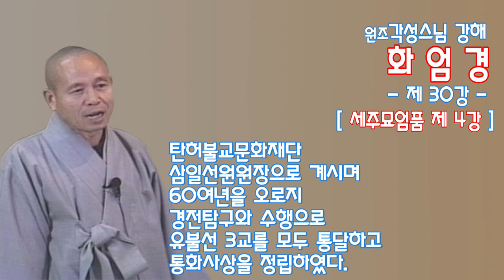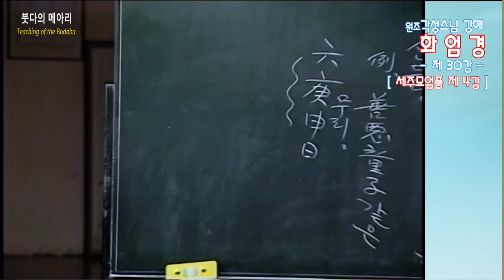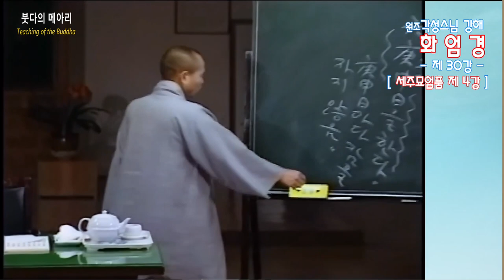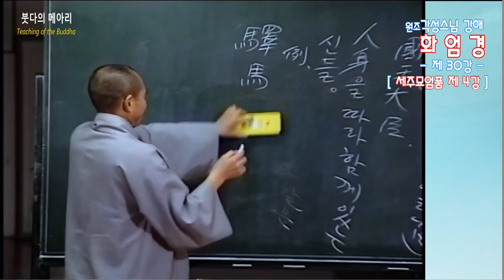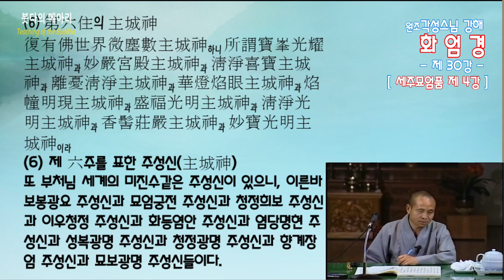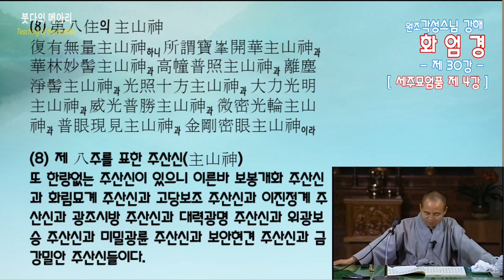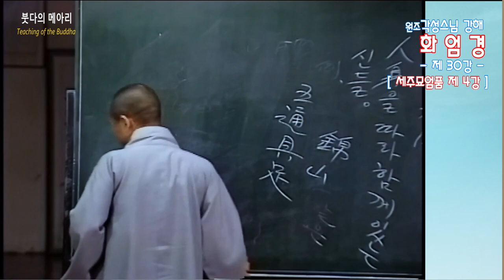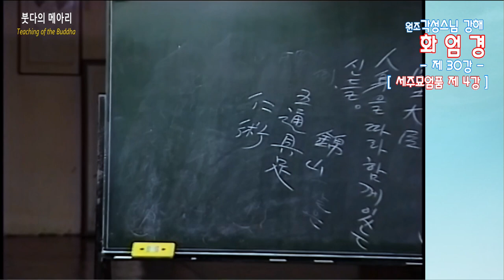각성스님 강해_화엄경80 제1품 세주묘엄품 제4강 / 제3주를 표한 신중신 . 세존께서 법을 설한 장소에 모인 대중들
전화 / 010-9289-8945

2018년 7월 어느 날, 붓다의 메아리 도휴(道休)  합장